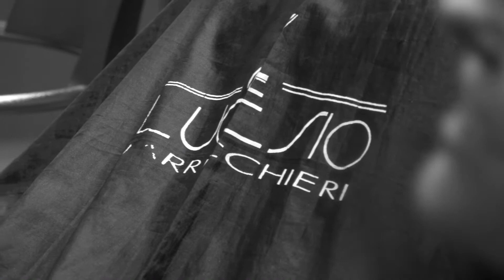CULT VENUS NATALE 2017